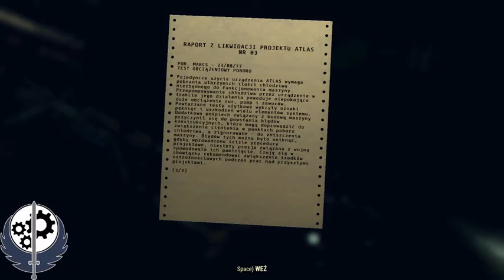stalowy świt [Odc9] Fallout 76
W końcu są nasi rycerze w stalowych zbrojach.